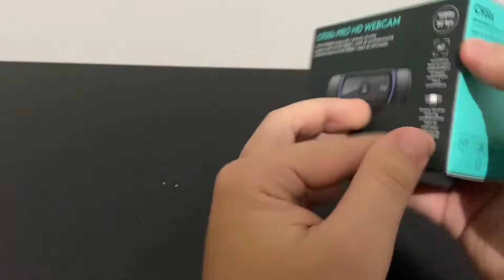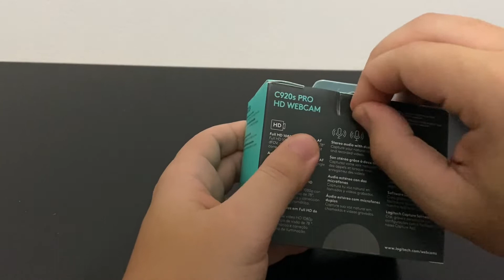#5-[Saga Setup Gamer] Unboxing WebCam Logitech C920s PRO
🖥️🖥️ EM BUSCA DO SETUP PERFEITO 🖥️🖥️

🗣️ NESSA SAGA VAMOS PESQUISAR, COMPRAR (NO CANAL ROXO) E FAZER OS UNBOXING E VER AS PRÉ IMPRESSÕES DE CADA PEÇA COMPRADA.
SERÁ UMA LONGA JORNADA ATÉ CONSEGUIR ESSE SETUP E CADA MOMENTO SERÁ REGISTRADO AQUI!

😁😁 DESCULPA QUALQUER ERRO, POIS TENHO DISLEXIA.. DESDE JÁ AGRADEÇO A TODOS. 😁😁

👍🏻👍🏻 SIGA O CANAL PARA MAIS NOVIDADES! 👍🏻👍🏻

SOBRE O VÍDEO: FAZEMOS O UNBOXING WEBCAM LOGITECH C920S PRO, COMPARANDO COM A WEBCAN QUE EU TINHA É MUITO SUPERIOR, POREM A IDEIA DA WEBCAM É APENAS PARA FILMAR COM UM POUCO MAIS DE QUALIDADE AS LIVES QUE VAMOS FAZER APÓS A FINALIZAÇÃO DO SETUP GAMER.